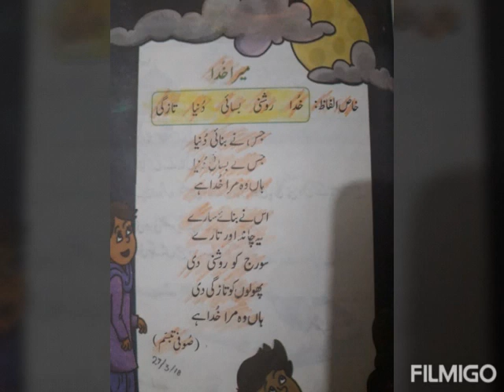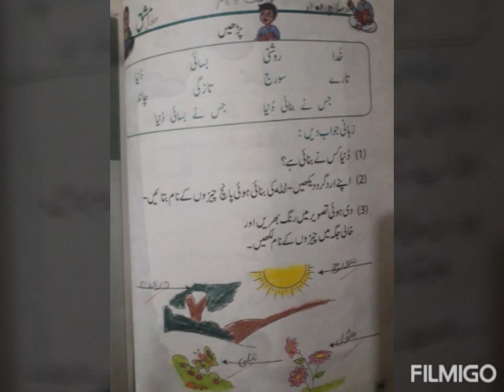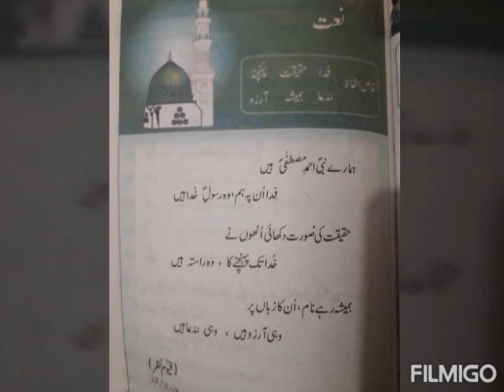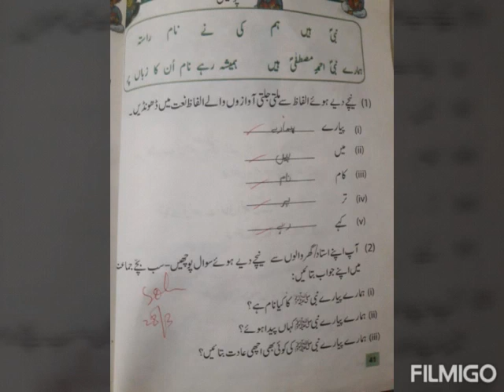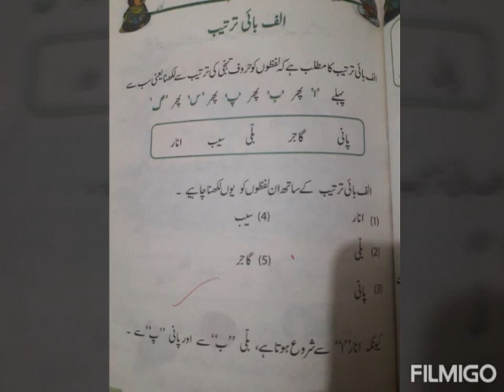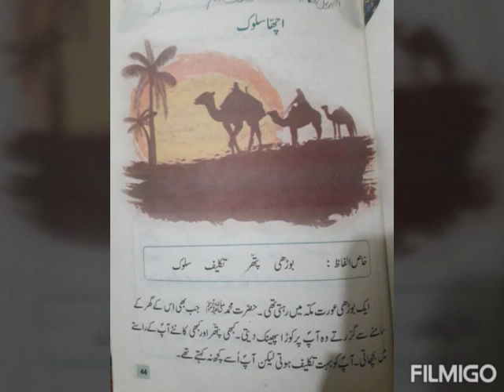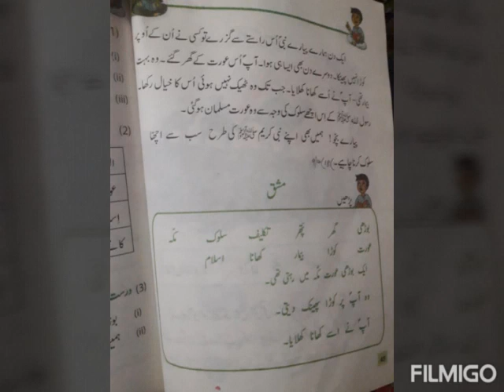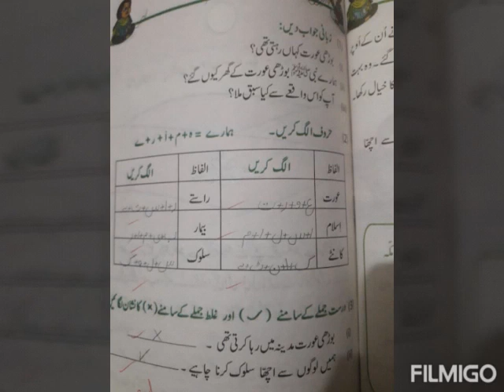Urdu Two 4